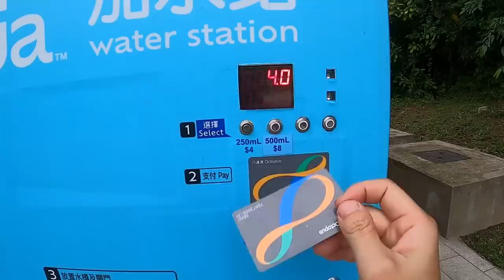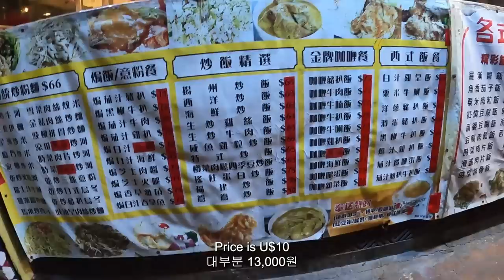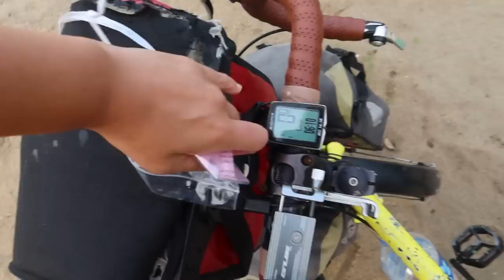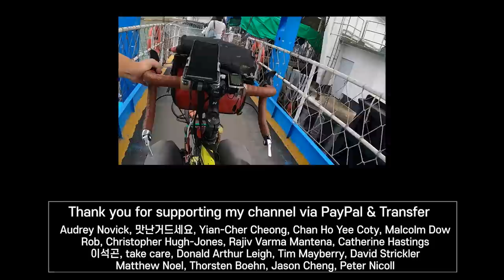Can You Believe This is Hong Kong? | World Cycling Trip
After touring the city center, I started cycling around Hong Kong. Surprisingly it was totally different from what I've seen at the city. There were full of the nature and I saw cows and Asian buffalo walking on the road. I also enjoyed the free camping site, Pui O run by the government in front of beautiful beach.
Hello, it's Jin. I have traveled with my bicycle since Sept 2011 through North America, Latin America, Africa, Europe, Middle East, Central Asia, Southeast Asia, and Oceania. My channel is all about my traveling. I have uploaded about travel vlog, adventure, cycling, street food, local food, gears, review, information, people and more.

❤️ Your support will motivate me to keep updating YouTube. Thanks :)

*Recently I got many small amount donation and it made me have lots of jobs to organize. So I decided to credit when it's over $15. Thank you for understanding!

(If you buy several products, use this merch site to save delivery fee)